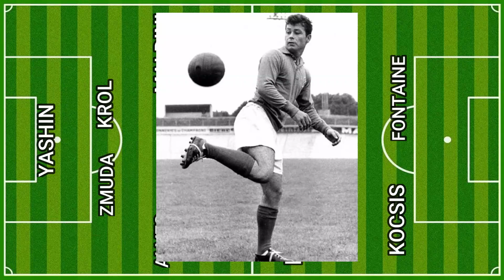EL 11 IDEAL DE JUGADORES QUE NO GANARON EL MUNDIAL DE FÚTBOL ⚽